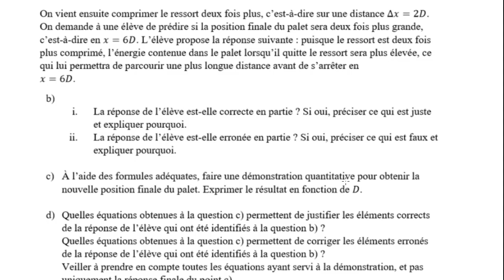Question 3c : réponse libre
Analyse de l'impact d'une compression multipliée par deux sur la distance d'arrêt